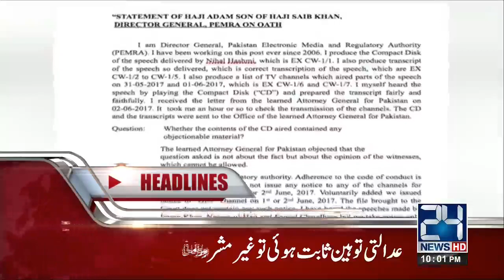News Headlines | 10:00 PM | 17 August 2017 | 24 News HD